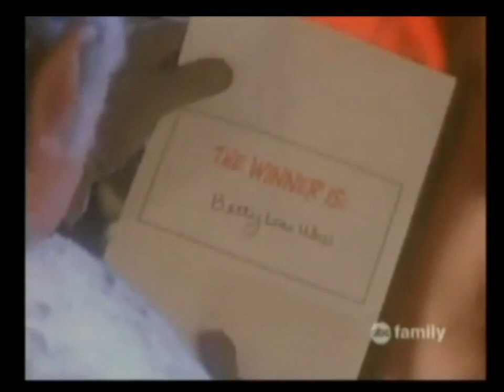grinch deleted scenes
20 min of deleted scenes
i made  petition for  grinch how the Grinch stole Christmas extended cut for  20th anniversary